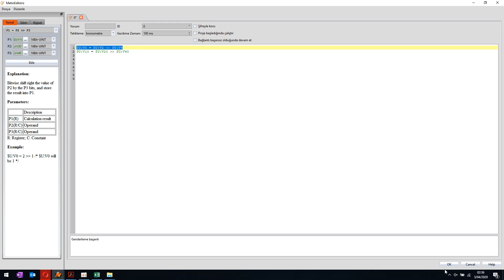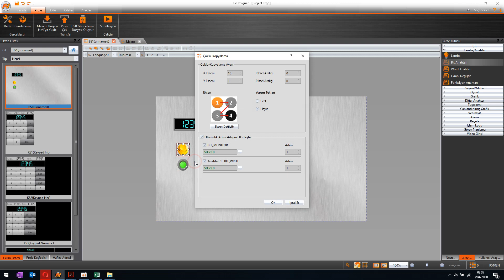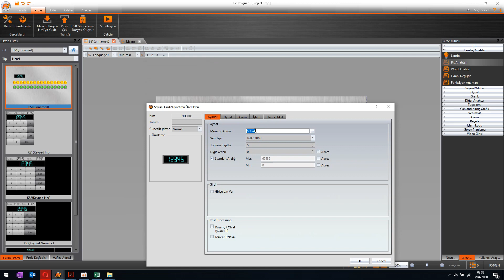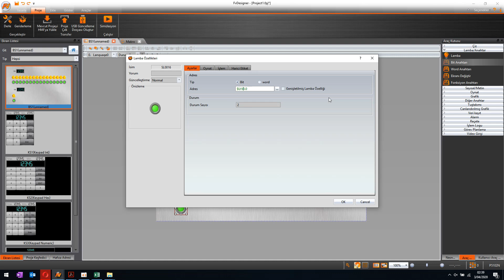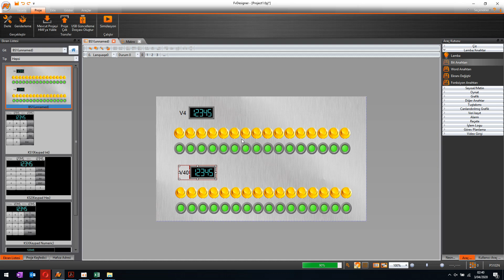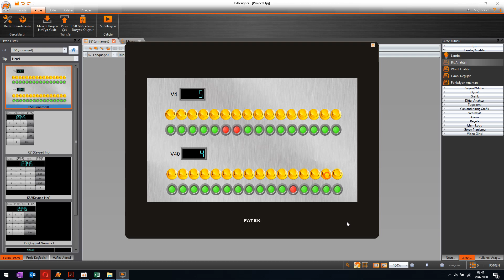FvDesigner Sola veya Sağa Bit Kaydırma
Operatör / Kısım 2 "Aritmetik"